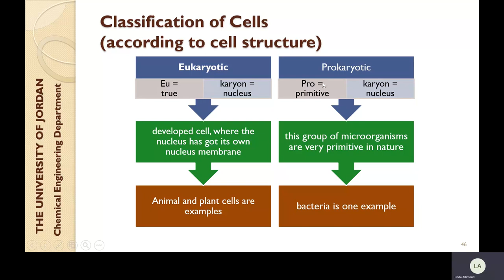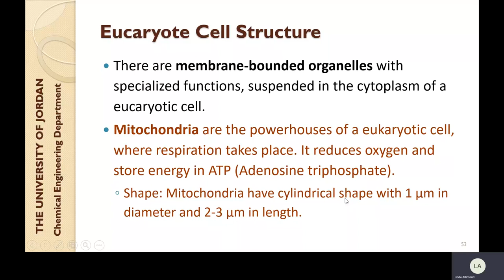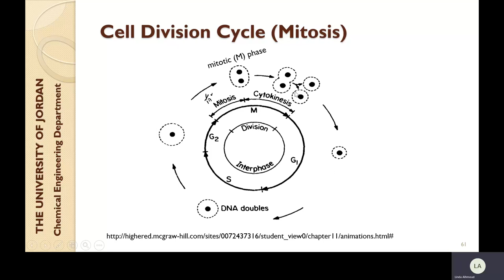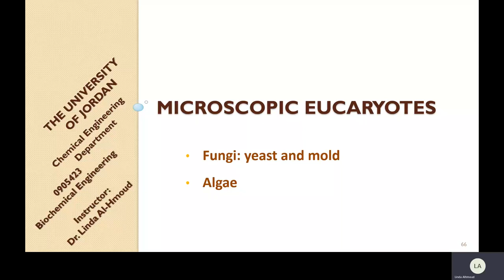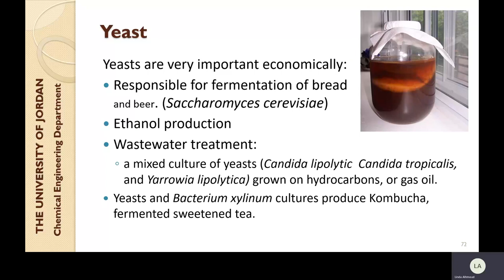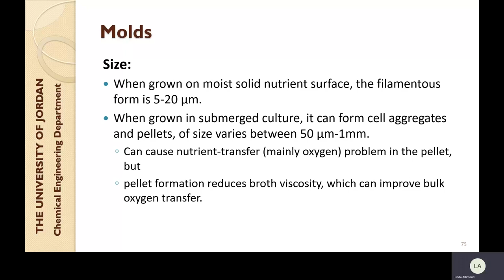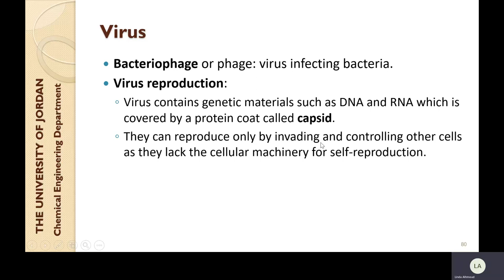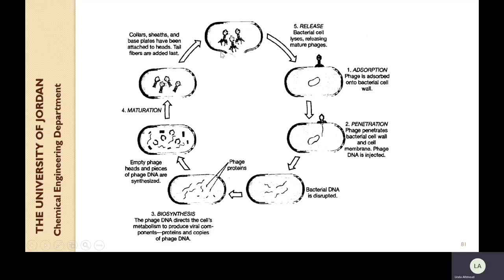Biochemical Engineering - Lecture # 2-2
Lecture # 2-2 - Biochemical Engineering
Elementary Biochemistry & Microbiology - Eukaryotes

Reference: Shuler & Kargi, Bioprocess Engineering, Basic Concepts, 2nd Edition - Chapter 2